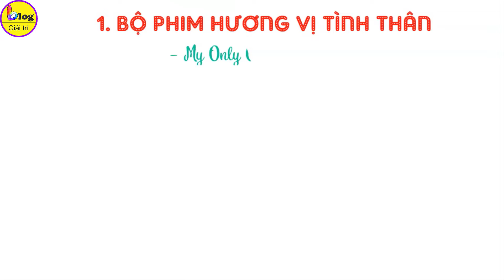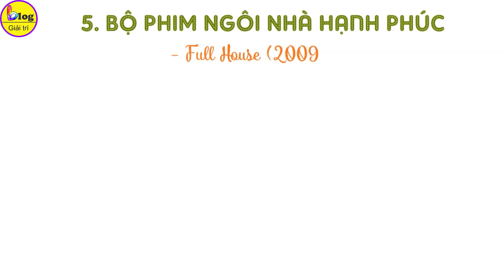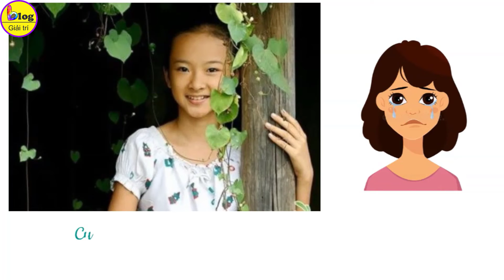Tuyển tập 6 bộ phim Việt Nam remake thành công nhất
Điện ảnh Việt Nam trong những năm gần đây đã có sự khởi sắc liên tục khi ra mắt hàng loạt các bộ phim truyền hình ấn tượng có doanh thu khủng. Trong đó, phải kể đến những bộ phim remake từ bản Hàn Quốc đã thu hút một lượng lớn khán giả màn ảnh nhỏ. Hãy cùng Blog Giải trí điểm qua top 6 bộ phim Việt remake thành công nhất trong video này nhé.
1. Bộ phim Việt remake thành công nhất Hương vị tình thân - My Only One (2021)
Hương vị tình thân là bộ phim Việt remake từ dự án phim Hàn Quốc My Only One (2018). My Only One xoay quanh chủ đề chính về gia đình với chiều hướng lấy câu chuyện tình cảm lứa đôi để nói lên sự bất công trong tầng lớp, giai cấp xã hội. Đây là một chủ đề không còn xa lạ trong những bộ phim Hàn Quốc.
Với một đề tài quen thuộc, cũ kỹ như vậy, để có thể chinh phục và níu kéo khán giả, đòi hỏi Hương vị tình thân phải xây dựng tình tiết thật kịch tính, khó lường. Và bộ phim Việt remake này đã thành công đạt được điều đó.
Hiện nay, Hương vị tình thân đã có phần 2 được chiếu trên kênh VTV1 vào lúc 21h từ thứ 2 - thứ 6 hàng tuần, các bạn hãy nhớ đón xem nhé.
2. Bộ phim Việt remake Cây Táo Nở Hoa - What's Wrong, Poong Sang (2021)
Nhắc đến top bộ phim Việt remake thành công nhất thì không thể bỏ qua cái tên Cây táo nở hoa. Đây là bộ phim truyền hình cực hot trong thời gian vừa rồi, được chuyển thể từ bộ phim What's Wrong, Poong Sang của Hàn Quốc.
Cây táo nở hoa xoay quanh những tấn bi kịch của cuộc đời anh Ngọc cùng tình cảm anh em trong gia đình.Vẫn giữ nguyên kịch bản gốc, nhưng Cây táo nở hoa lại đi theo hướng phát triển mới mẻ hơn, đậm bản sắc Việt với hàng loạt tình tiết hấp dẫn.
3. Bộ phim Việt remake thành công nhất Gạo Nếp Gạo Tẻ - Gia tộc Họ Wang (2018)
Là bộ phim Việt được remake từ kịch bản gốc Gia tộc họ Wang nổi tiếng ở Hàn Quốc, Gạo Nếp Gạo Tẻ trở thành bộ phim truyền hình thu hút khán giả nhất màn ảnh nhỏ trong năm 2018. Khai thác chủ đề về gia đình, Gạo nếp gạo tẻ xoay quanh câu chuyện về những mối quan hệ nhiều rắc rối như mẹ vợ - con rể, mẹ chồng - nàng dâu đến chị em ruột…
4. Bộ phim Việt remake không thể bỏ qua Series Gia Đình Là Số 1 - High Kick (2019)
Không thể thiếu trong danh sách top phim Việt remake thành công nhất là Series Gia Đình Là Số 1. Bộ phim này được làm lại từ sitcom đình đám High Kick của Hàn Quốc. Gia đình là số 1 phiên bản Việt không khác nhiều so với bản gốc. Phim kể câu chuyện về một gia đình có ba thế hệ và những tình huống dở khóc dở cười.
5. Bộ phim Việt remake Ngôi Nhà Hạnh Phúc - Full House (2009)
Ngôi nhà hạnh phúc là bộ phim Việt remake từ dự án phim Full house đình đám của Hàn Quốc (2004). Dựa trên kịch bản gốc, Ngôi nhà hạnh phúc kể về chuyện tình lãng mạn của một cô gái mồ côi với nam diễn viên nổi tiếng. Để lấy lại căn nhà do bố mình thiết kế, cô đã ký hợp đồng hôn nhân và làm giúp việc cho anh. Cũng từ đây, hai người dần nảy sinh tình cảm.
6. Bộ phim Việt remake thành công nhất Mùi Ngò Gai - Phim hợp tác Hàn - Việt (2006)
Mùi Ngò Gai là bộ phim truyền hình hợp tác giữa Việt Nam và Hàn Quốc thu hút khán giả màn ảnh nhất vào năm 2006. Đây là bộ phim Việt remake đầu tiên có kịch bản được Việt hóa từ kịch bản của Hàn Quốc. Mùi Ngò Gai đã khiến không ít người xem cảm động bởi nội dung phim gần gũi, kể về cuộc đời đầy đau khổ của Vy với cuộc hành trình đi tìm cha ruột của mình.
Trên đây là top 6 bộ phim Việt remake thành công nhất, được rất nhiều khán giả ưa chuộng. Các bạn cảm thấy ấn tượng với bộ phim nào nhất trong danh sách này, hãy chia sẻ ngay với Blog Giải trí trong phần bình luận bên dưới nhé.